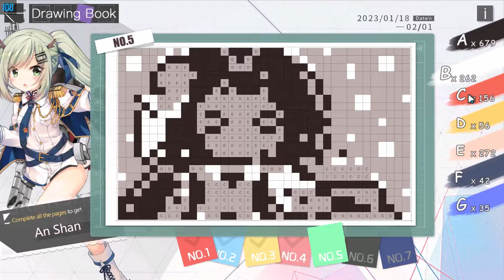Azur Lane - Event - Spring Festival 2023 (5)